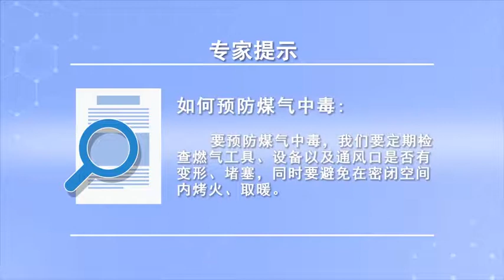如何预防煤气中毒 常为民 重庆市第九人民医院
要预防煤气中毒，安全使用燃气工具及设备，要定期检查燃气工具、包括加热器炉灶取暖器壁炉；设备以及通风口是否有变形、堵塞；同时要避免在密闭空间内烤火、取暖；不要在明火没有完全熄灭的时候就关掉通风口；不要在密闭的空间内使用燃气发电机、除草机以及其它的设备仪器。

How to prevent gas poisoning
To prevent gas poisoning, Safe use of gas tools and equipment, Check gas tools regularly, including heater, stove, heater and fireplace; Whether the equipment and vent are deformed or blocked; At the same time, avoid baking and heating in the confined space; Do not turn off the vent when the open fire is not completely off; Do not use gas generators, lawn mowers and other equipment and instruments in confined spaces.